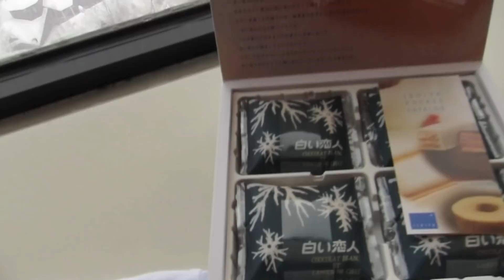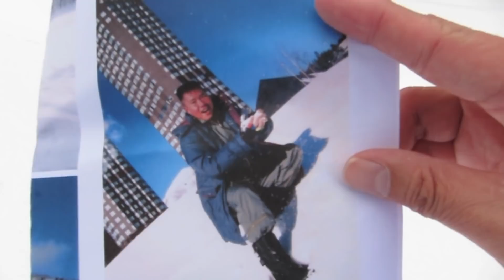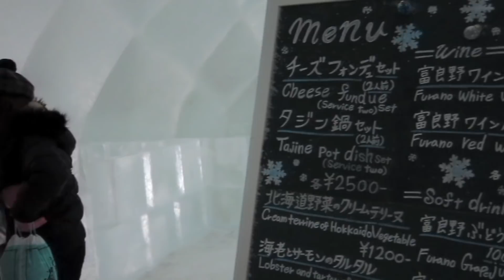冲遊北海道 2011 ：Tomamu Alpha resort 之旅 Day 2 ~✹香港移居泰國 旅遊達人Roger Wu胡慧冲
2011年冲遊北海道 Tomamu Alpha resort 之旅 Day Two

北海道, Tomamu Alpha resort, 胡慧冲, 胡慧沖, 居泰香港人, Roger Wu, Thailand, 香港旅遊達人, 移居泰國, Thailand Walker, Hong Kong Travel Influencer, 香港youtuber, 廣東話youtuber